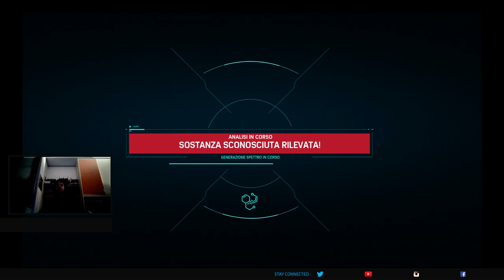SPIDERMAN Walkthrough ITA Ps4 #7